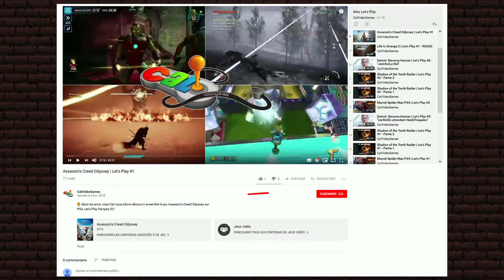Shadow of the Tomb Raider | Let's Play #12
✋ Salut les amis, c’est Cali nous allons découvrir ensemble le jeu Shadow of the Tomb Raider sur PC. Let’s Play français (fr)

🎁 Si vous voulez m'encourager, afin que j'investisse dans du matériel ou de nouveaux jeux voici un p'tit lien:

🔔 Pensez aussi à activer la cloche des notifications afin d’être prévenu de l’arrivée des prochaines vidéos.

★ Configuration PC minimale :

   Système d'exploitation : Windows 7 64 bit
   Processeur : i3-3220 INTEL ou équivalent
   Mémoire vive : 8 GB de mémoire
   Graphiques : Nvidia GTX 660/GTX 1050 ou
                          AMD Radeon HD 7770
   DirectX : Version 11 ou plus
   Espace disque : 40 GB d'espace disque disponible

★ Description du jeu :

   Développeur : Eidos-Montréal, Crystal Dynamics
   Éditeur : Square Enix
   Genre : Action/Aventure
   Joueurs : Solo ou coopération
   Sortie : 14 septembre 2018
   Plateformes : Xbox One X, Xbox One, PS4, PS4 Pro, PC (physique
   ou numérique)
   Classification : PEGI 18

★ Synopsis :

   Prenez part au moment décisif où Lara Croft devient pilleuse de    tombeaux. Dans Shadow of the Tomb Raider, Lara va devoir surmonter les dangers de la jungle, explorer de terrifiants tombeaux et s'accrocher pour survivre. En jouant contre la montre pour sauver le monde d'une apocalypse maya, Lara sera vouée à devenir la plus célèbre des pilleuses de tombeaux.

★ Caractéristiques :

-   Survivez et évoluez dans l'endroit le plus dangereux de la planète : pour rester en vie, devenez experte d'une jungle sans merci. Partez à la découverte de milieux sous-marins regorgeant de crevasses et de tunnels.

-   Ne faites qu'un avec la jungle : désarmée et seule contre tous, Lara va devoir utiliser la jungle à son avantage. Comme le jaguar, frappez sans prévenir et disparaissez, utilisez la boue comme camouflage et insufflez la peur à vos ennemis pour semer le chao.

-   Explorez de mystérieux tombeaux : s'étendant aussi bien en hauteur qu'en largeur, les tombeaux sont désormais plus terrifiants que jamais, et une fois à l'intérieur, vous découvrirez qu'ils regorgent de casse-têtes mortels.

-   Plongez au cœur de l'Histoire : découvrez une cité perdue et parcourez le plus grand espace jamais conçu pour un jeu de la série.